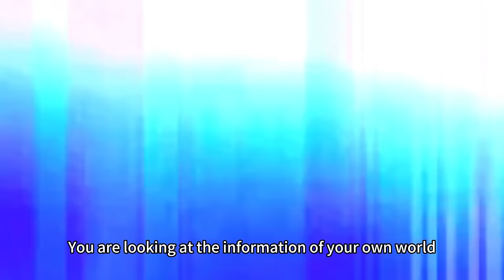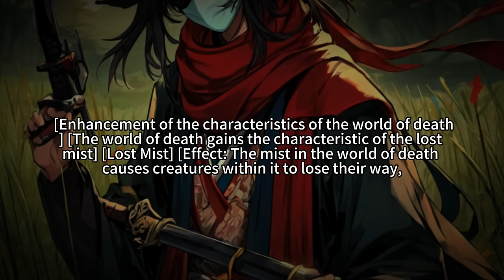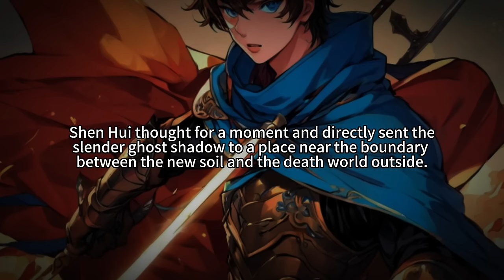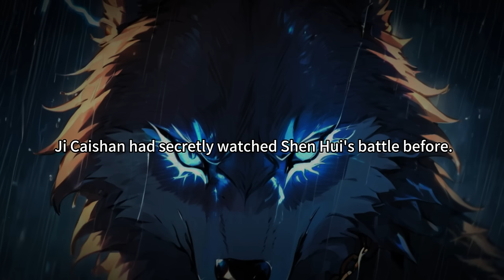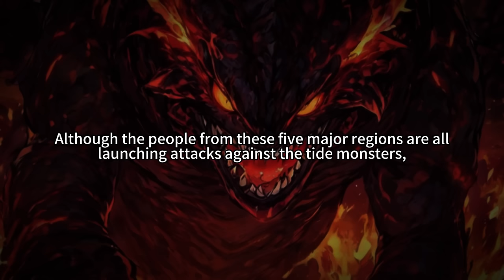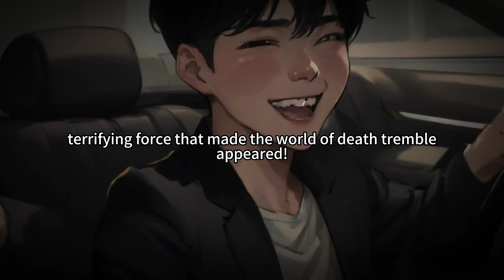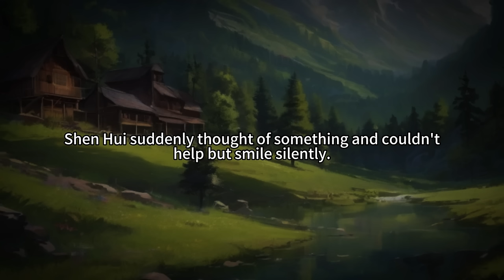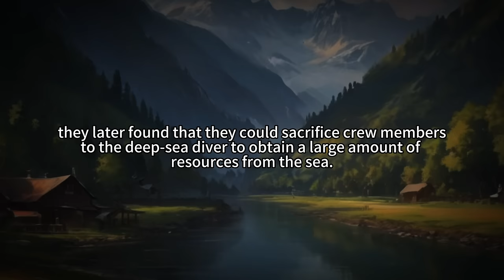In this World, Everyone Can Create Their Own Universe Manhwa Recap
In this World, Everyone Can Create Their Own Universe - The Stronger Your Creativity, The Stronger Your Universe